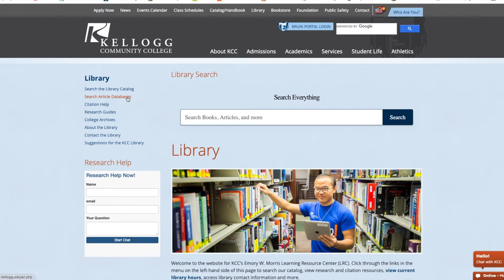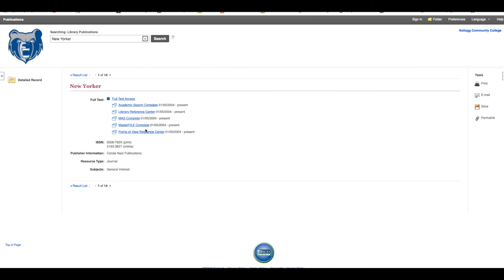How To Search For a Specific Publication (Newspaper, Magazine, Journal)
This video will teach you how to use the e-Journal list.
Video by Zen Chung from Pexels